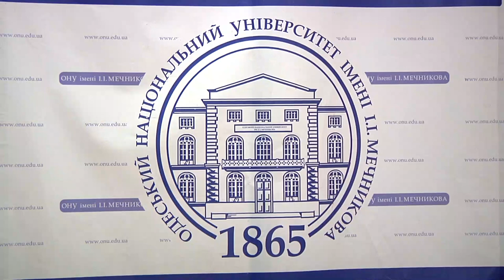Как стать студентом ОНУ Мечникова в 2021 году?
Етапи та особливості вступної кампанії 2021: як стати студентом ОНУ Мечникова: прес-конференція ректора ОНУ Вячеслава Труби та представників приймальної комісії. Дізнайтеся все про вступ до ОНУ Мечникова з першоджерела!